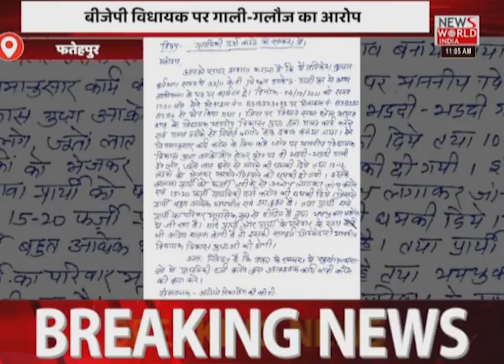News World India Live : देश विदेश की सभी बड़ी खबरें LIVE | Latest News | Hindi News | Breaking News